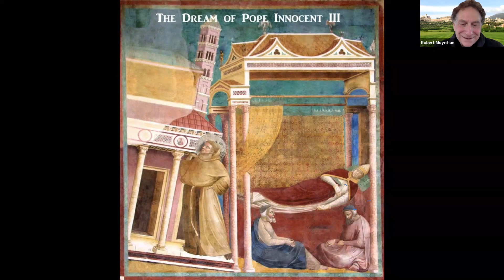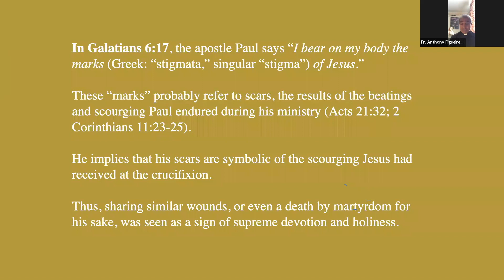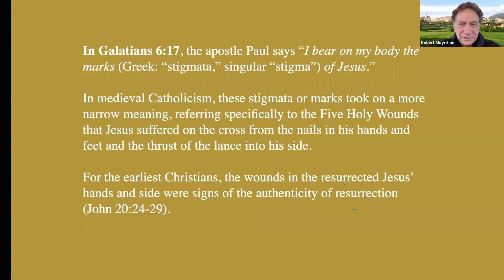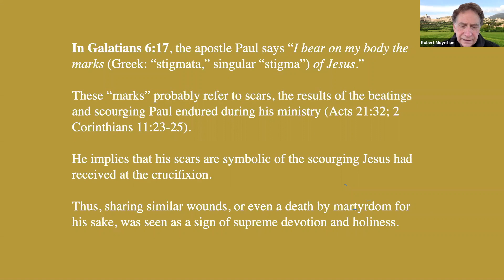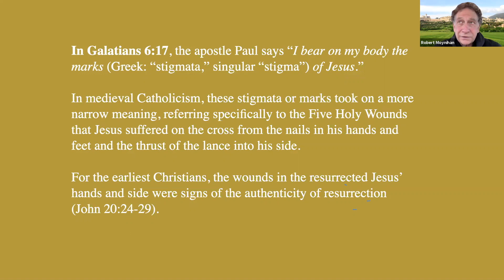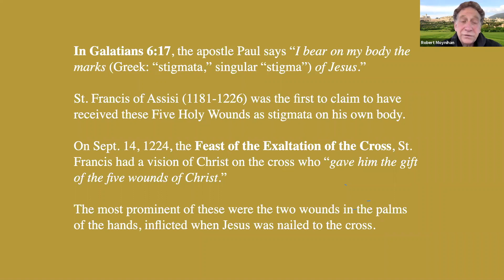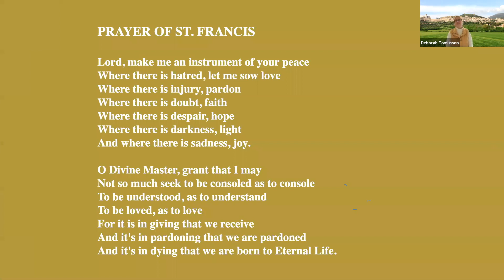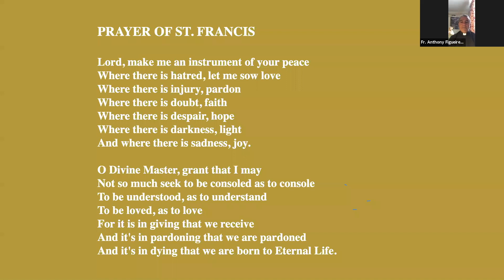Highlight from Assisi Part 3 and Cascia: St. Francis May 22, 2020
If you would like to join us live on Virtual Pilgrimage and participate (no cost to you!), go to our website to view our upcoming schedule and register for each Virtual Pilgrimage you would like to join.

In this video, we highlight the religious life of St. Francis of Assisi.  Learn about:
- some of the major places: the Portiuncula and the Rivotorto
- the dream of Pope Innocent III
- the stigmata of St. Francis

Join us at the end in praying at his tomb.

These Virtual Pilgrimages are followed by a discussion on various spiritual topics, including recent news from the Vatican. This discussion portion is not included in the recorded video above.  Pilgrims on the live Virtual Pilgrimage are encouraged to participate by asking questions.  Dr. Robert Moynihan, the founder and editor of Inside the Vatican magazine will be part of this discussion as well as Monsignor Anthony Figueiredo.

If you are late for our live pilgrimages, do not worry!  Our virtual pilgrimage vessel allows you to "hop on, hop off" at your convenience..

PILGRIM LEADERS:

Monsignor Anthony Figueiredo has served in various capacities in Rome for 20 years, both at the Vatican and as Spiritual Director/Director of Continuing Formation for Priests, Pontifical North American College. A former international banker in the City of London, he has a Doctorate in Dogmatic Theology and an advanced degree (license) in Spiritual Theology. He is a regular commentator on Vatican and Church matters for the world media.

Dr. Robert Moynihan is the founder and editor-in-chief of Inside the Vatican magazine. He has written on Vatican affairs for 35 years, since 1984, and has interviewed many Vatican officials (including Archbishop Carlo Maria Vigano), over the years. He has commented on Catholic issues for Fox News, CNN, ABC, EWTN, BBC and other international networks. On March 13, 2013, he appeared live on Fox as the lead analyst for the election of Pope Francis. He is a Church historian, well-known Vaticanist and an engaging pilgrim.

Deborah Tomlinson has worked in Rome with the Vatican for almost 15 years as Chief Operating Officer of Inside the Vatican magazine and as the Director of the Urbi et Orbi Foundation, which builds bridges between the Catholic and Orthodox Churches. Deborah is the founder and president of Inside the Vatican Pilgrimages which began in 2008.

Subscribe to the print version of Inside the Vatican magazine, published since 1993, and learn about Rome, the Vatican, the Pope and stay current on issues of the Church and how they effect your life of faith, hope and charity

For more information on Inside the Vatican magazine or the Moynihan Letters, please visit our magazine

For more information on our Urbi et Orbi Foundation, where we work to build bridges between Orthodox and Catholic churches, please visit our foundation